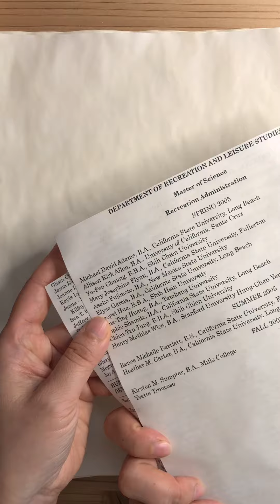紅茶染めをしました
少し時間があったので紅茶染めをしました。